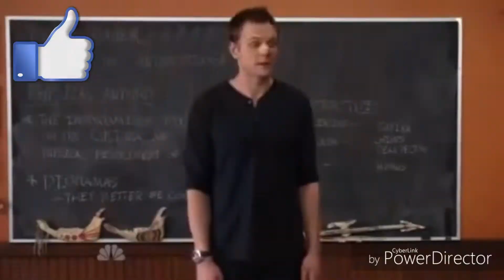Mi amigo dice que es dueño de soriana y cinemex.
Hola que tal amigos de youtube aquí les dejo un vlog junto a un gran amigo que tengo espero lo disfruten.